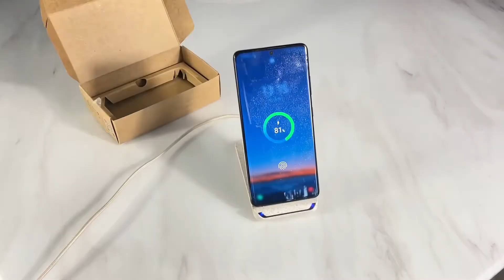Tellur - into your future